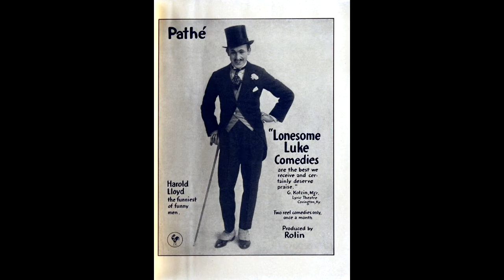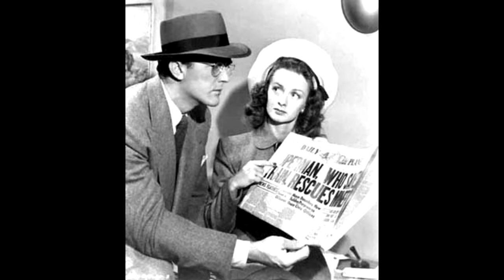O comediante que serviu de cópia para crianção do homem de aço.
Neste canal eu falo sobre artes , Teatro , atores , historias ligada ao mundo do teatro .Falo também sobre literatura , poetas e seus feitos .
 Tamém falo sobre Palhaço , dicas importantes como ser um Palhaço , histórias de palhaços , tudo sobre esta arte , onde falo sobre circo  .
Também falo sobre Coméidia , histórias de comediantes e seus feitos , dicas para ser um grande comediante .
Neste canal também falo sobre a arte do Ilusionismo. Histórias de mágicos e seus feitos. dicas para ser um mágico profissional .
Também falo sobre cinema , filmes , atores e seus feitos . Comentários sobre filmes .
Tambem aqui você vai encontrar entrevista com palhaços , atores , cineasta .
Contatos para locução ,apresentação de eventos